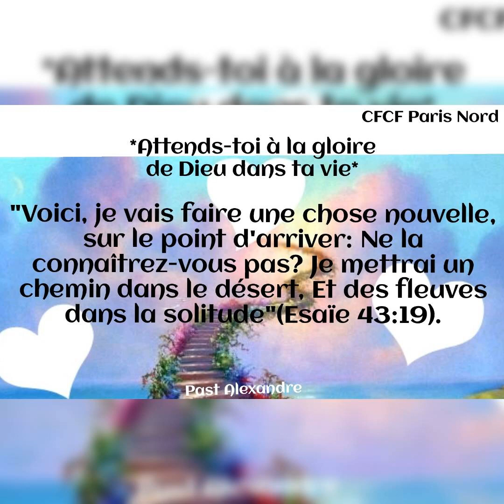Attends-toi à la gloire de Dieu dans ta vie_Message du jour, dimanche 11/07/2021_Pasteur Alexandre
*Attends-toi à la gloire de Dieu dans ta vie*

" Voici, je vais faire une chose nouvelle, sur le point d'arriver: Ne la connaîtrez-vous pas? Je mettrai un chemin dans le désert, Et des fleuves dans la solitude"
( *Esaïe 43:19*).

Cette parole du Seigneur est pour toi ce matin.
Reçois la au nom du Seigneur Jésus-Christ.
Le Seigneur a vu tes larmes et Il ne tardera pas car le temps fixé est arrivé.
Prend courage et attends l'éclosion de sa gloire dans ta vie.
Gloire à Dieu au plus haut des cieux.
Excellent dimanche.

Pasteur Alexandre